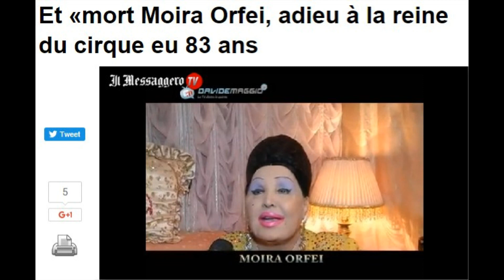Toute l actualité du cinéma : 106